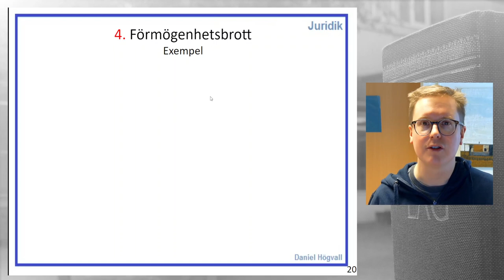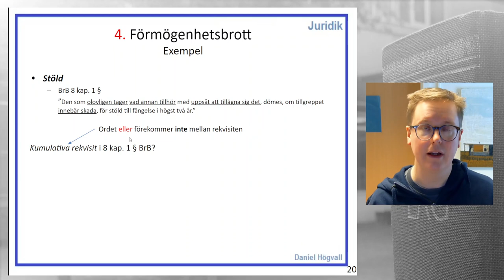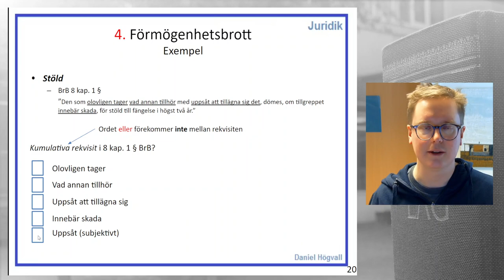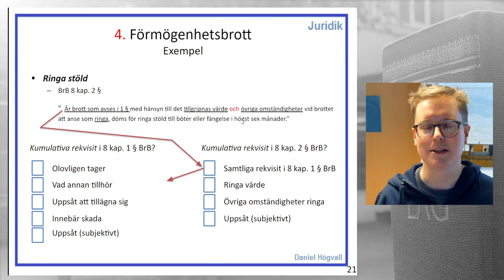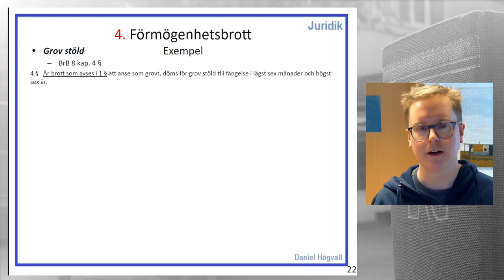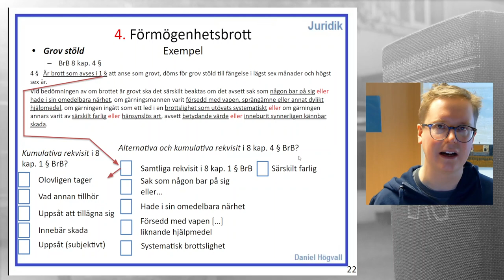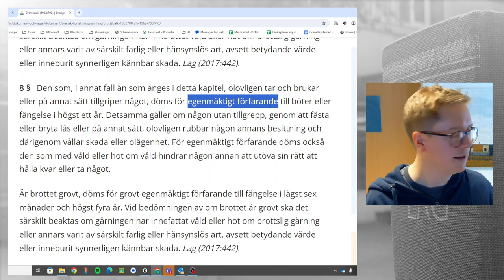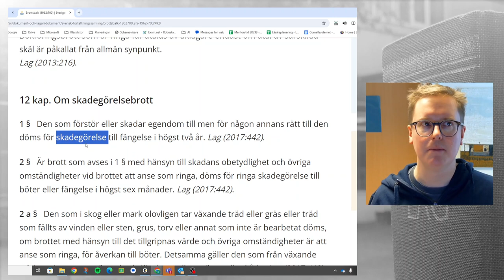Straffrätt - Del 4.2 - Förmögenhetsbrott